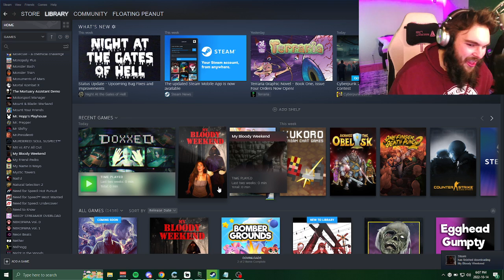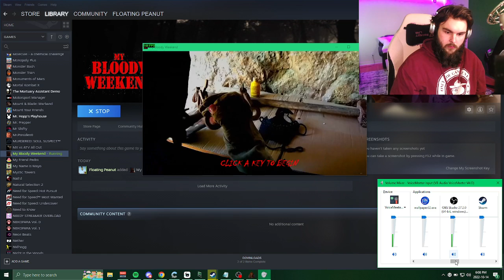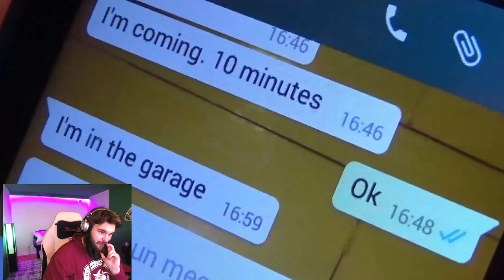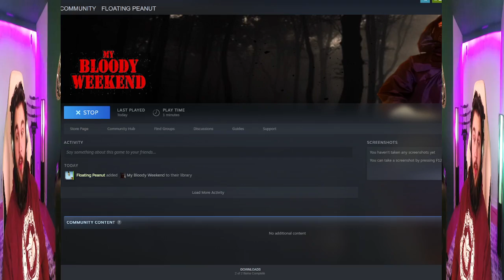BLOODY SLASHER COUPLE SMASHER FMV [HORROR FMV]